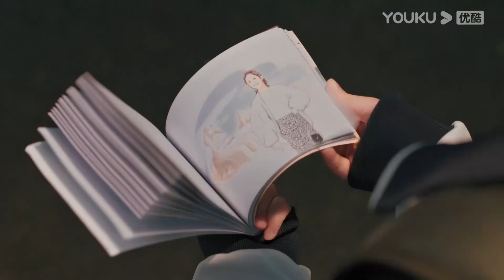FIN | ซู่เหนียนบอกรักเส้าเสวี่ยผ่านบทละคร จางฉีแอบเศร้าอยู่เงียบๆ | สานรักนักบูรณะ | YOUKU